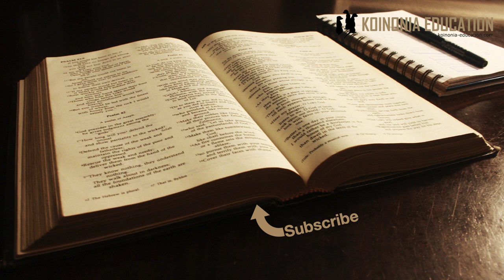Yunia Mtume Mwanamke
Leo tunaongea juu ya;
Wanawake kama Mitume
Yunia

1. Wanawake kama mitume
Hoja ya msingi ni hili:
Kama wanawake waliweza kuwa mitume, ambayo ni kama cheo cha juu kabisa, inaleta maana kuamini waliweza kuwa wazee wa kanisa pia.
Sasa maana hasa ya Mtume ni nini?
Maana moja ni anaye shuhudia au tumwa kushuhudia
Na pia inamaanisha wafuasi 12 wa Yesu + Paulo
Liongozi mkuu katika kanisa la kwanza kwa upande wa kuwasilisha mafundisho ya Uristo.
Mtu anayetumwa

Tuangalie maandiko kidogo
Warumi 16:7
Hata ukiangalia tafsiri zingne inadokeza kwamba walikuwa mitume, tena maarufu.
Na wasomi wengi wanashika ufahamu huo. Wachche tu wana pendekeza tafsiri ”walijulikana kwa mitume” siyo ”wao ni marufu miongoni mwa mitume”
Na siyo wasomi wa siku zetu tu bai hata viongozi wa kanisa katika historia yote.
Lakini kama Yunia alikuwa mtume alikuwa mtume wa aina gani?
Kama tulivyoangalia maana ya neno ¨apostolos¨ au mtume inaweza kumaanisha zaidi ya kitu kimoja.
Tunapoangalia Yunia ni kweli umati mkubw wa wasomi wanakubaliana alikuwa mtume, wansema hakuwa mtume kwama Petro, Paulo na wanafunzi wengine wa Yesu.
Wanaamni kwamba inawezekana alikuwa mmishonary, labda mtu aliyemuona Yesu baada yake kufufuka na kwamba aliuwa mtumishi katik akanisa.
Kiukweli andiko halifafanui zaidi juu ya ”utume wao” na hiyo inatufanya tusiwe na uhakika kuhusu Utume wao ulivyokuwa.
Wapo wanaosema kwamba wakati aina ya utume hautajwi tunataiwa kuamin kwamba ilikuwa bila viwango, au kwa lugha nyingine walikwa mitume kamili kama Paulo, Petro na wengine

Kinacho leta shida  ni kwamba hakuna maelezo zaidi juu yao katika Agani Jipya
Hawajatuachia kitabu
Hawatajwi mara kwa mara kama baadhi ya mitume wengine.
Lakini hata mitume wengine kama Tomaso, Filipo, Bathlomayo, Afayo, Simoni (si Petro),  Wao pia hawkutuandikia kitabu.
Kimsingi hatuwafahamu viongozi wote wa wakati wa kanisa la kwanza, tumeachiwa maelezo ya wale ambayo Mungu alipenda tuwe nayo.
Hata Agano la Kale haitaji kila mtu wa maana bali tunatajiwa baadhi yao.
Hoja nyingine inayoletwa ni kwamba Yunia inawezekana alifanya huduma yake kwa wanawake, kwa sababu mwanaume hakuweza kuwafikia wanawake kama mwanamke alivyoweza.
Hiyo ni pendekezo inayosingatia utamaduni ila andiko halisemai kwamba ndivyo livyokuwa.

Ni wazi kwamba neno inayo tafsiriwa ”kwa” au ”miungini” zote zinawezekana kutumika na maana ya cheo cha hao watu inabadilika sana kutegemeana na utakayo i chagua.
Wanajulikana kwa mitume
Wanajulikana miungoni mwa mitume.
Na ukiangalia ki naga naga lugha wapo wanaopendekeza kwamba  ”wanajulikana kwa mitume” kuwa tafsiri sahihi kwa jinsi ilivyowekwa katika sentensi.